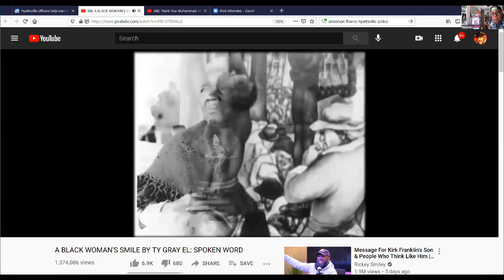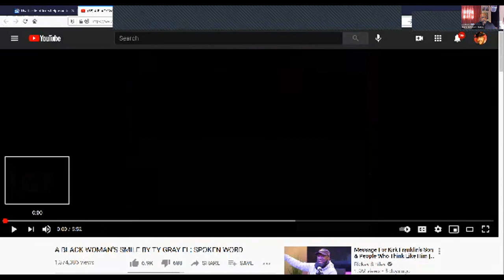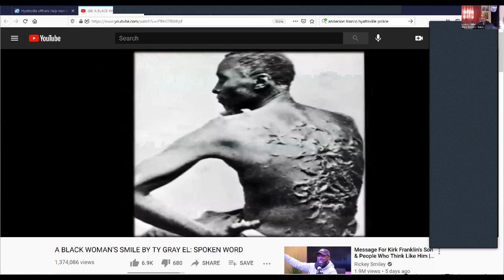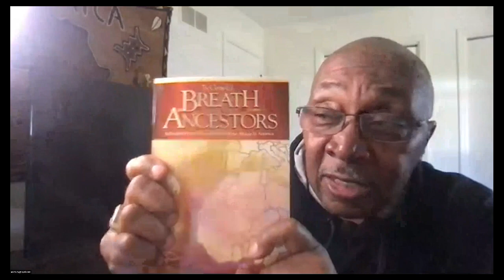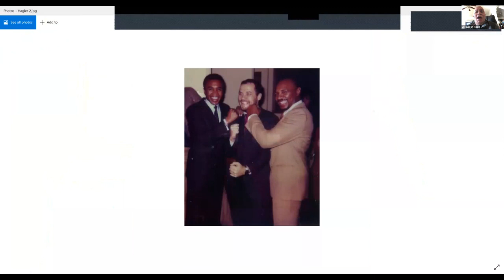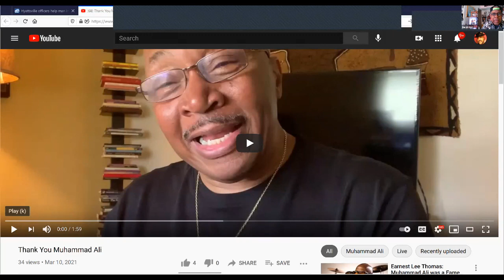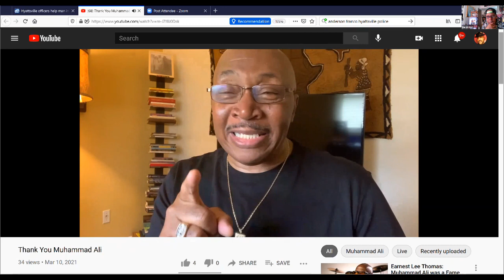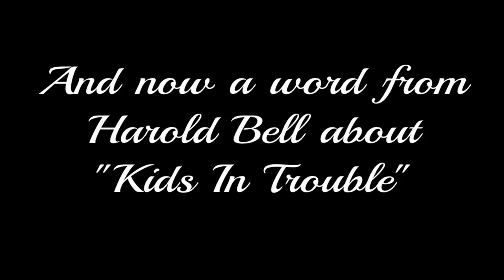"Speak The Truth" with Harold Bell & Friends with Special Guest Ty Gray EL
March 21, 2021:  Join Harold and special guest author Ty GrayEL as leads a discussion on a tribute to Women's History Month, Black History and Muhammad Ali.

From Executive Producers Harold and Hattie Bell, SPEAK THE TRUTH is a virtual talk show hosted by Black Men In America.com on the ZOOM platform.  Every week National Association of Black Journalist (NABJ) 2020 Pioneer Award winner and Washington, DC area talk show sports legend Harold Bell and his co-hosts, longtime television broadcaster, producer and radio host Maggie Linton and veteran newswoman Jackie Jones, who is the Assistant Dean for Programs and Chair of the Department of Multimedia Journalism in the School of Global Journalism & Communication at Morgan State University, along with Christopher (C.J.) Johnson, Political Commentator for Black Men In America.com.  Facilitated by Black Men In America.com Publisher/Founder, Gary Johnson, "SPEAK THE TRUTH" talks about “hot topics” and the current events on the minds of folks in our community and across the nation.